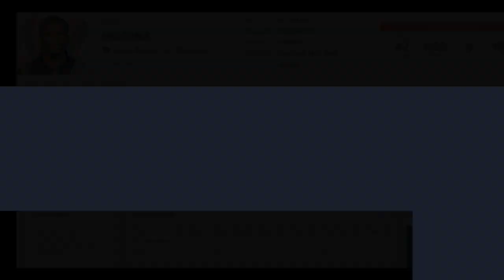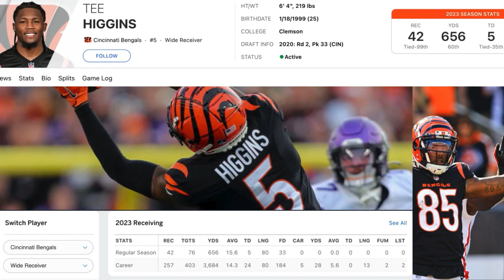Where’s The Best Fit For Tee Higgins Next Season?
Tee Higgins is ranked as one of the best NFL free agents this offseason and DonLion wants to take a look at possible teams that he would go to and which one would be the best fit or make the most sense